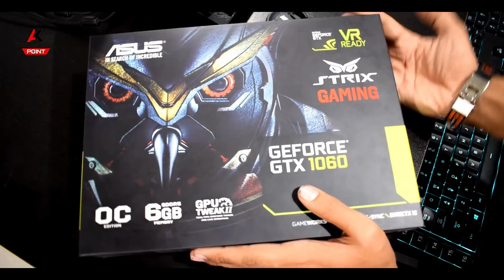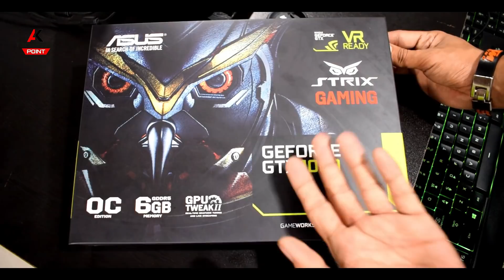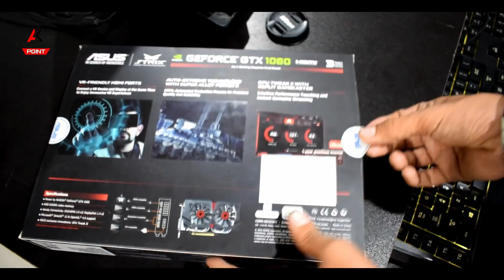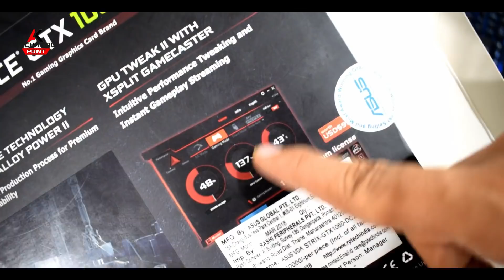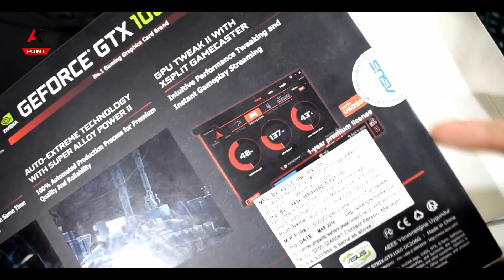😍Asus GTX STRIX GAMING OC Edition | world's Best GPU Unboxing For Gamers | 2018 (HINDI)